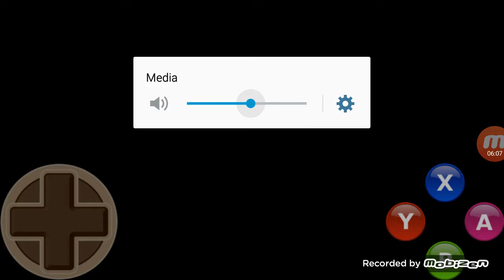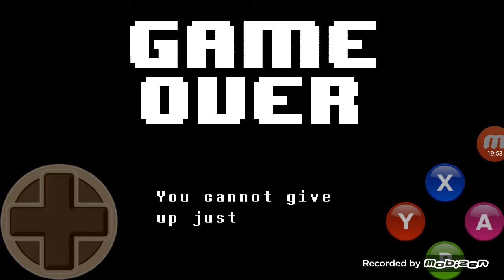That comidian...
Determination =)